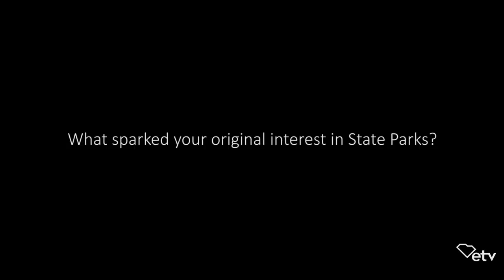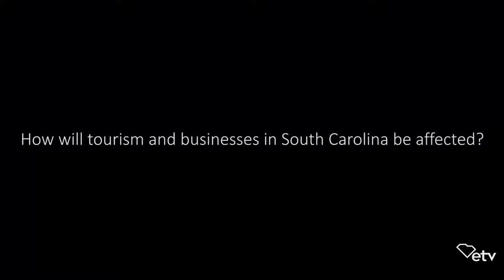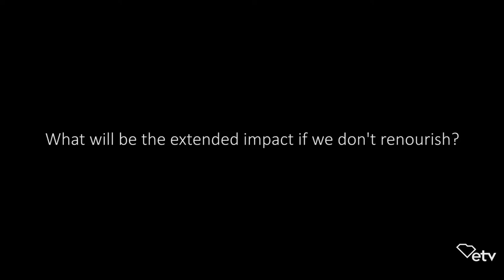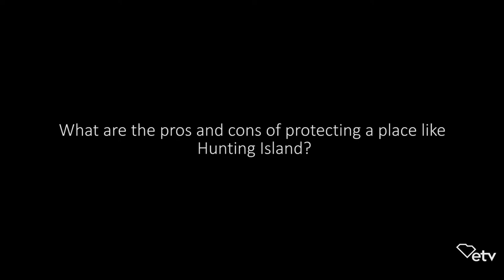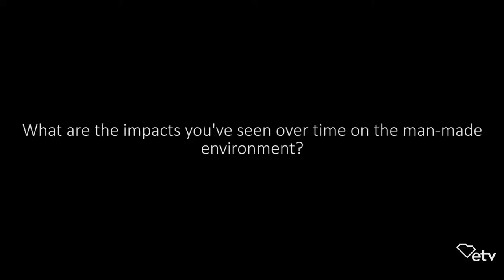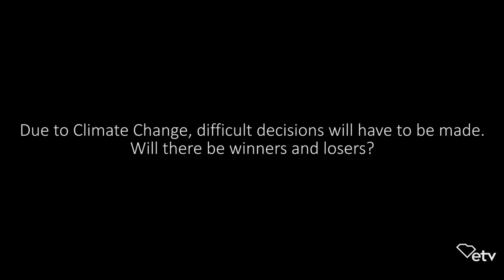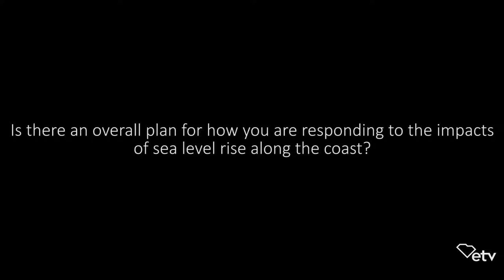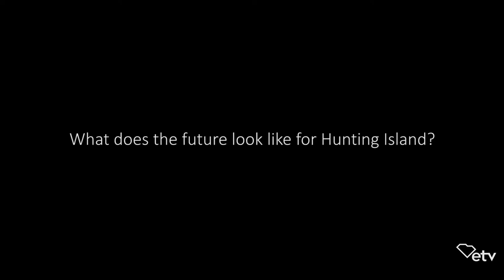Phil Gaines - Full Interview | Sea Change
Phil Gaines is director of the State Park Service in Hunting Island, SC. This is his full interview from the SCETV documentary "Sea Change."

"Sea Change" was produced by SCETV, in partnership with, South Carolina Aquarium, City of Charleston, Medical University of South Carolina, SkyWheel of Myrtle Beach, Ripley's Aquarium of Myrtle Beach, Marina Inn at Grande Dunes of Myrtle Beach, and Allen University.